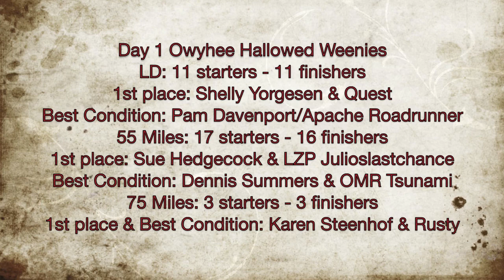2012 Owyhee Hallowed Weenies Day 1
Day 1 of the Owyhee Hallowed Weenies endurance ride